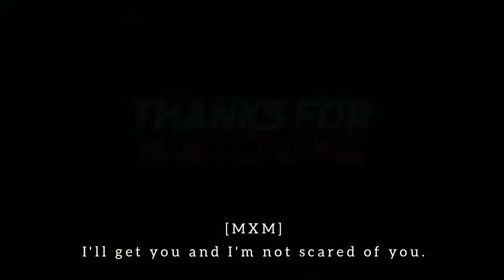Selling looting goods gone wrong [inspired by Ma Airtime]Mzansicomedy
selling looting goods didn't end well at all